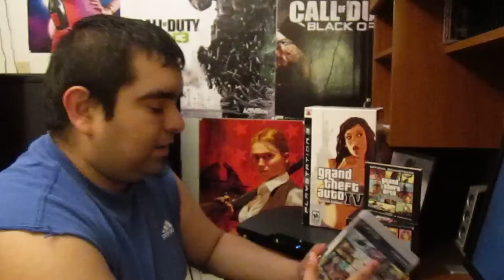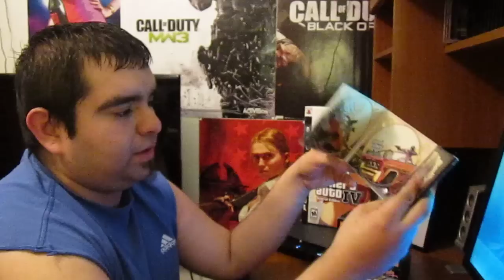Grand Theft Auto V trailer my thoughts on it.